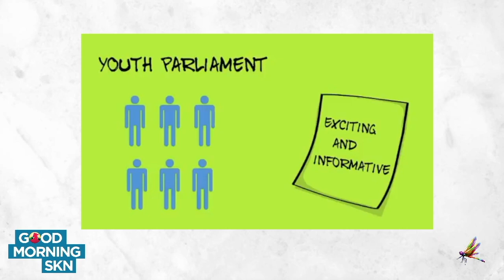Youth In Politics Discussion With Members of PAM Part One | Good Morning SKN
As part of this week’s Special Edition of Good Morning SKN,  our hosts are joined by members of the Youth Arm of the People’s Action Movement (PAM):

Delwayne Delaney, PRO of the People’s Action Movement (PAM),
Tawanna Wigley, Acting Chair of the Young Pamites,
Azard Gumbs, Deputy Chair of the People’s Action Movement (PAM), and;
Kamilah Morris, Member of the People’s Action Movement (PAM).

All parts of society must be included for political systems to be representative. However, when young people are disenfranchised or disengaged from political processes, a significant portion of the population has little or no voice or influence in decisions that affect group members’ lives.